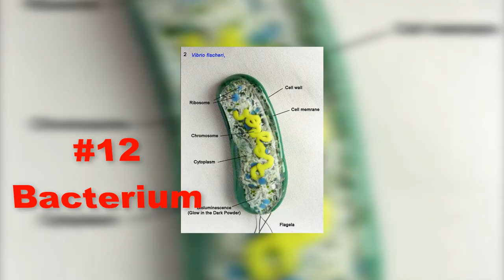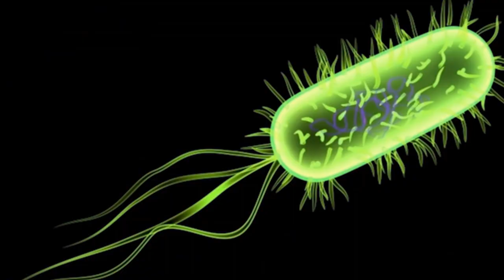12 Animals That Can Live After Death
Have you ever imagined being alive even after death? Well, animals are fortunate enough to experience life even after death. Not all animals, but a few animals even live after dying. We, humans, adore immortality. Yet, we can never achieve it!
But, a few of the animals have been living the dream. So, let’s find out 12 of those amazing animals that are capable of living after death. Here we go!